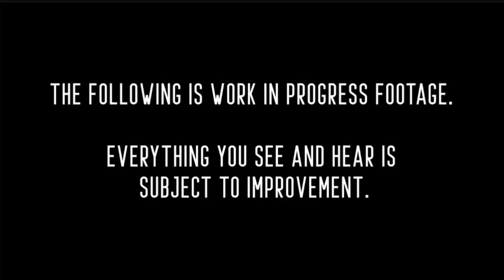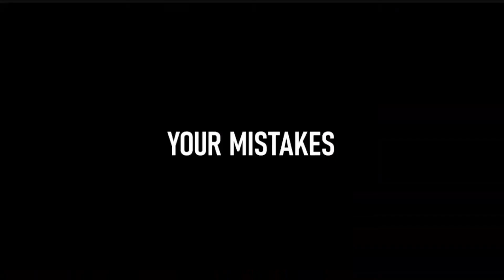Kindred Fates: What I Want To See From The Beta